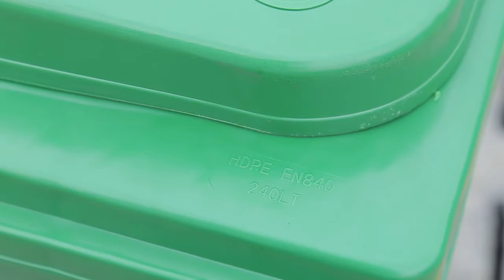240L waste bin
Enlightening Pallet Industry.Co.,Ltd